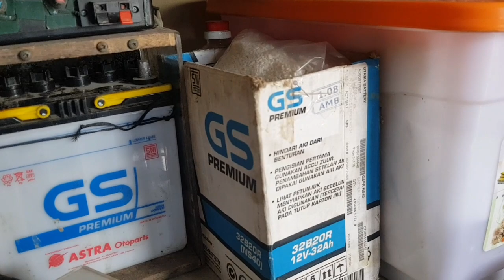siap² mau nyetrum ikan, sudah musim hujan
pdc yg murah murah di sini

Saya menjual filament maker untuk mesin 3d printer Ayo beli di Shopee!

saya juga akan menjual
setrum pdc dalam waktu dekat
2 fet 4 fet dan 6 fet khusus perahu

Saya menjual pdc 2 fet monster. Ayo beli di Shopee!

Saya menjual pdc 4 fet monster. Ayo beli di Shopee!